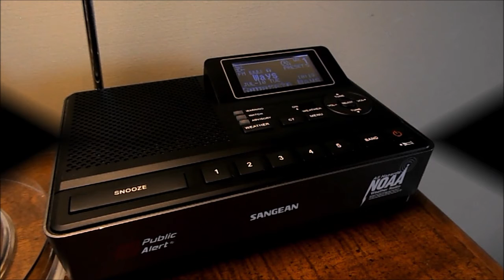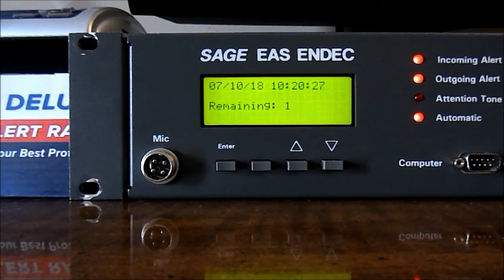AM/FM, TV (EAS # 445-446 TN) Required Monthly Test